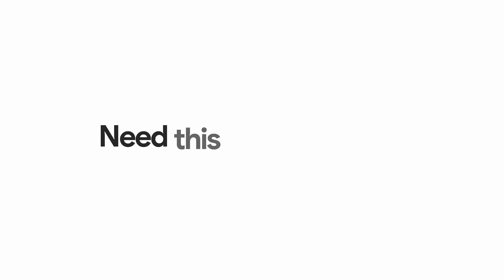The Home Depot has a new way to cloud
With Google Cloud AI, The Home Depot uses image recognition to help doers find millions of products in their app. This is the new way to cloud.